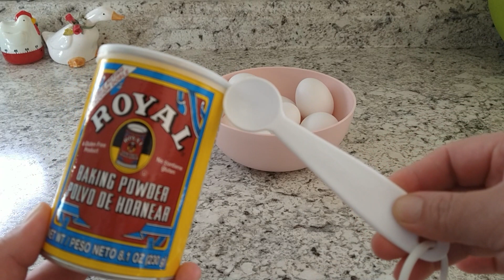marquesote. salvadoreño el original el autentico